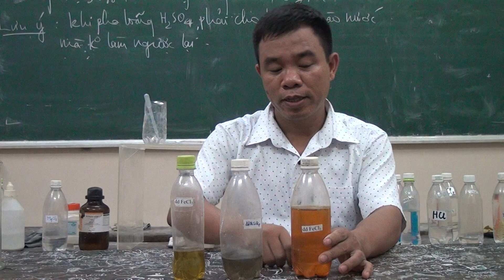Tại sao lọ nhựa đựng dung dịch muối sắt II có hiện tượng sau